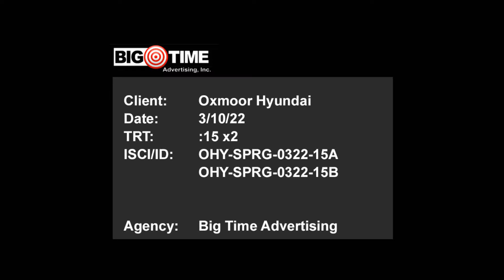OHY SPRG 0322 15 SpotChk